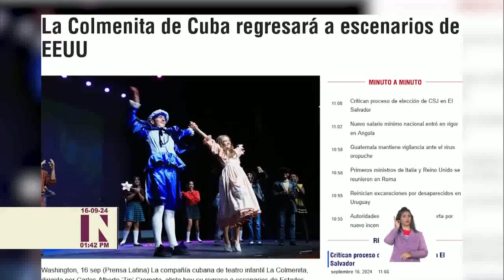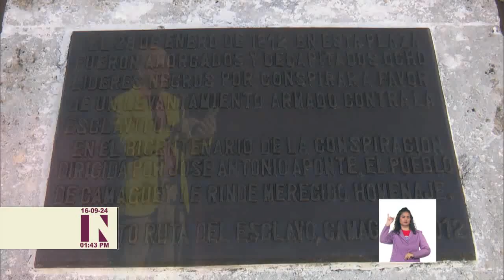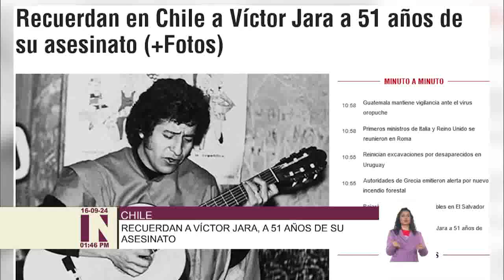Horizonte Cultural al Mediodía en Cuba: 16/09/2024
La compañía de teatro infantil ¨La Colmenita¨, dirigida por Carlos Alberto Cremata, regresará a escenarios de Estados Unidos entre el 25 de septiembre y el 3 de octubre. Detalles de esta y otras noticias del ámbito de las ArtesYLasLetras en Horizonte Cultural al Mediodía en Cuba este lunes 16 de septiembre de 2024.